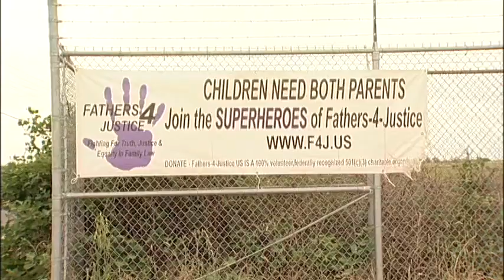Video from South Sacramento News 1305060234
Video uploaded from South Sacramento News : Your source for local news